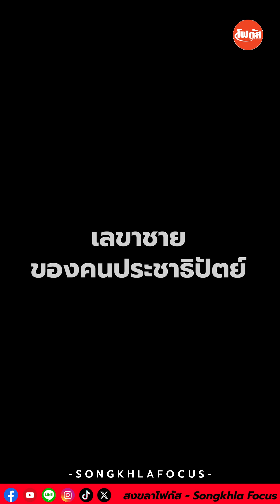สส.เดชอิศม์ ขาวทอง ให้สัมภาษณ์ครั้งแรก หลังนั่งเก้าอี้ “เลขาธิการพรรคประชาธิปัตย์”